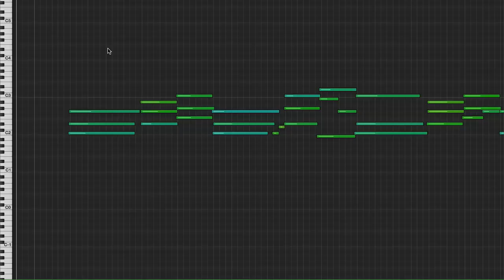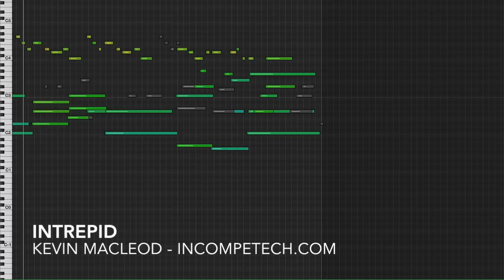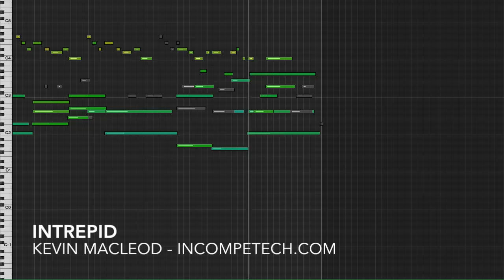Kevin MacLeod [Official] - Intrepid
This has a little bit of early music flair to it with a nice vocal performance (if you don't like the vocals, you can get a version without in the super download). I've listened to this piece non-stop for like an hour. Still beautiful! The least you could do is listen to this once! It is only a few minutes. Go ahead!

Basses, Cellos, Tuba, Trombones, Prepared Piano, Voice Drums
60 BPM

Description: You can download the full uncompressed version of this piece

permaFAQ
software = Logic